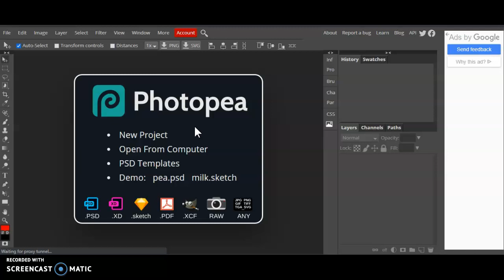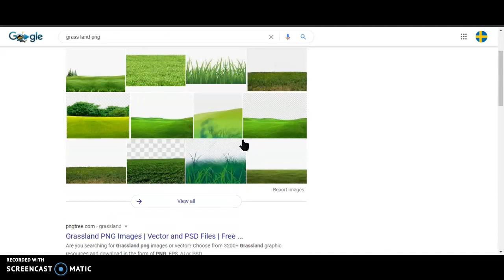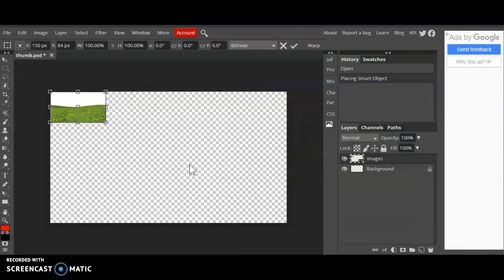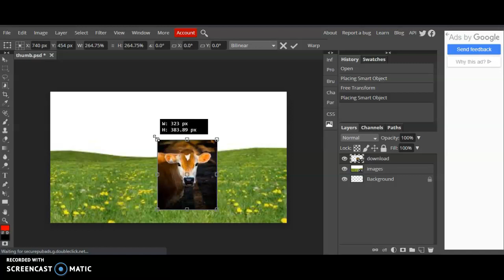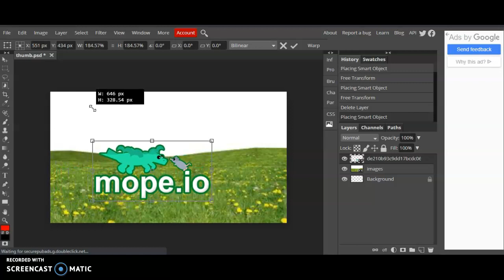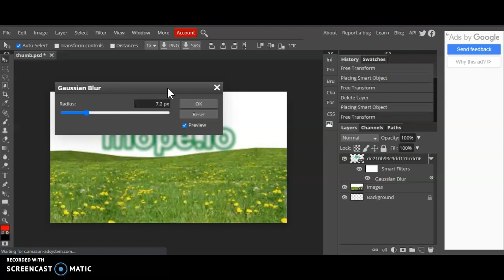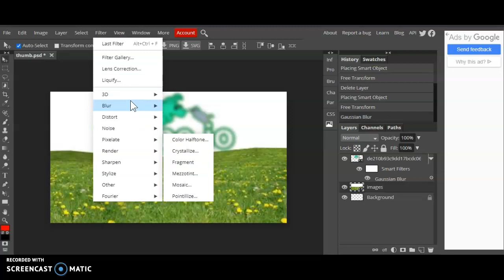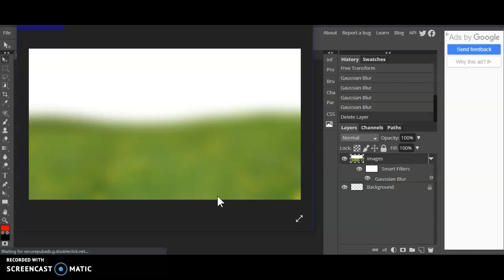How to Make a thumb-nail 2020 Free, No download!